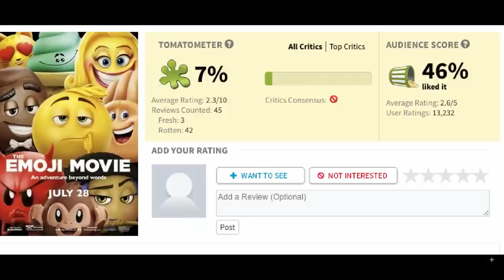RT Podcast: Ep. 446 - Muppet or Puppet?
Join Miles Luna, Gavin Free, Barbara Dunkelman, and Burnie Burns as they discuss The Emoji Movie, internet outrage, context in emails, and more on this week's RT Podcast!